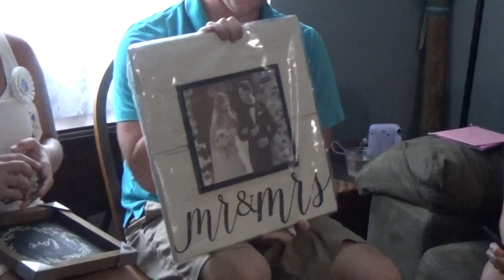Opening presents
J&C wedding shower gift opening